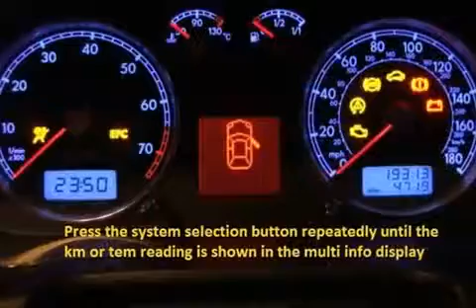HYUNDAI GETZ 2005 05 2010 12 How to reset service light indicator